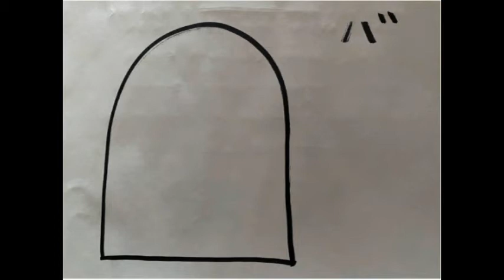ガリガリ君うめ食べた。